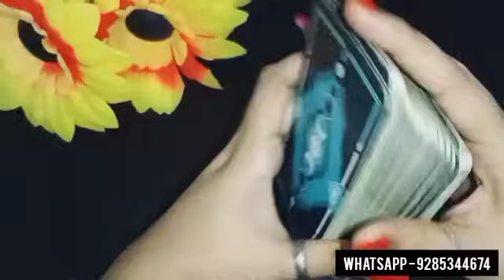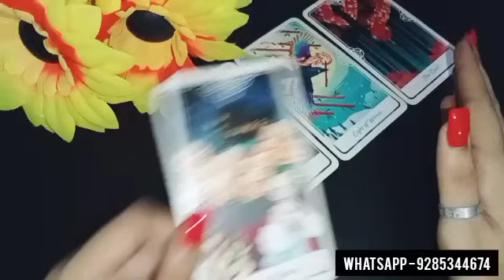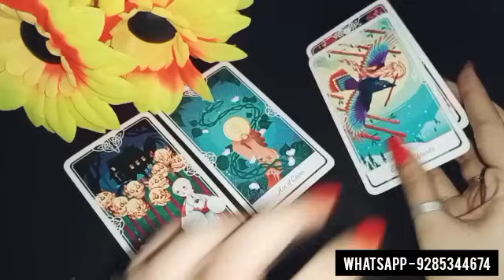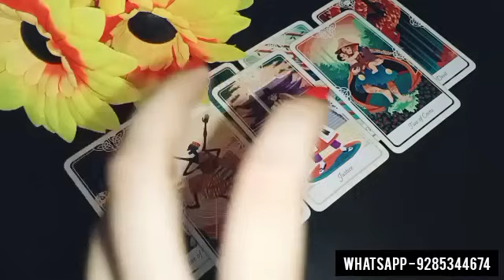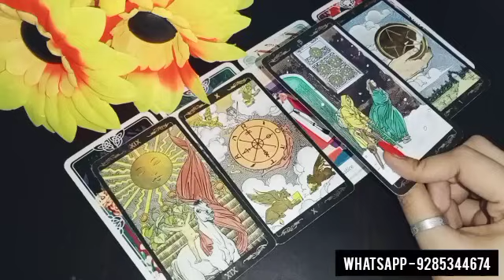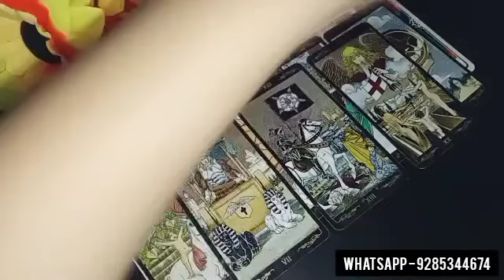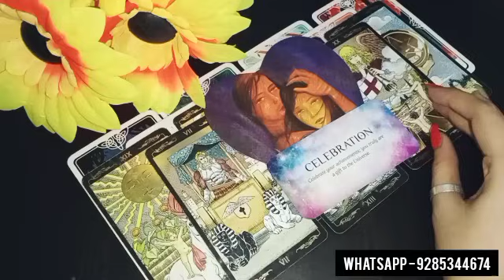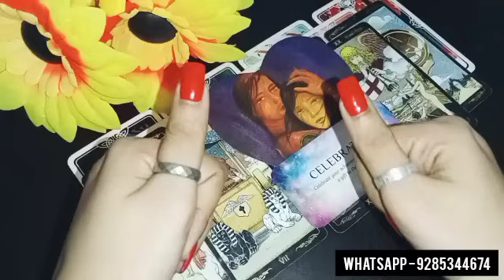💛UNKA NAAM 3 BAAR LIJIYE- AAP DONO KI CURRENT FEELINGS EK DUSRE KE LIYE 💯 YOU Vs THEM TAROT HINDI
Topic - Their current feelings for you candle wax reading in hindi

Hello everyone..

😇💞 BOOKINGS ARE CLOSED FOR PAID PERSONAL READINGS FOR NOW.. 👇👇
1)FOR PAID PERSONAL READING BOOKINS

❤️ BOOKINGS ARE OPEN FOR THIS 👇👇
2) FOR ENERGISED CRYSTALS ,REMEDIES &TAROT CLASSES CONTACT -

Astrologer
Tarot cards
Marriage prediction
Spirituality
Healing healer